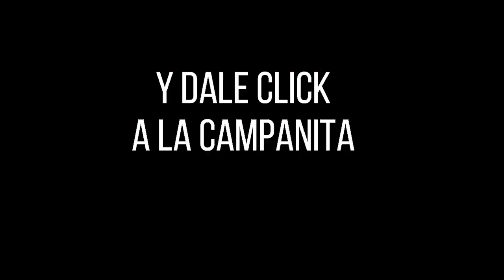FANTÁSTICA NOCHE Resultado del Lunes 17 de enero de 2022 ✅🥇🔥💰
Hola buenas noches, te presentamos los resultados de las loterías y chances en Colombia, vamos con el Resultados del Chance La Fantástica noche del Lunes 17 de enero de 2022.